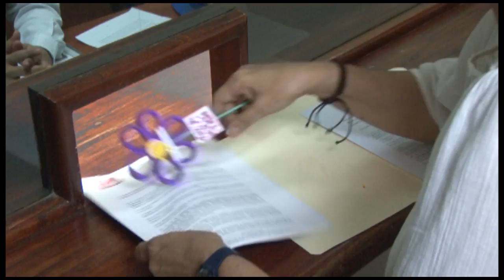Mujeres exigen anular autorización de matrimonios de menores de edad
En ocasión de conmemorarse este 8 de marzo el Día Nacional e Internacional de la Mujer, cientos de mujeres marcharon hasta la Asamblea Legislativa para apoyar la iniciativa en la que se solicita eliminar de los Códigos de Familia y Penal, la autorización de los matrimonios de menores de 18 años en estado de embarazo, así como se apruebe la reforma al 133 del Código Penal para interrumpir el embarazo cuando la vida de la mujer esté en riesgo.